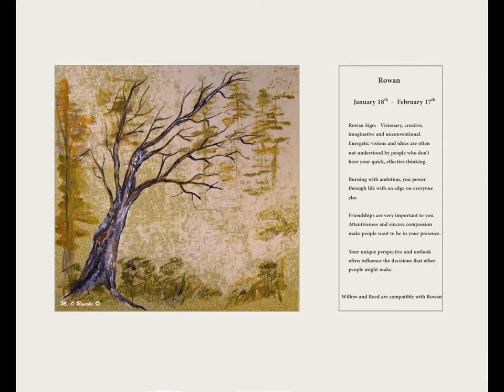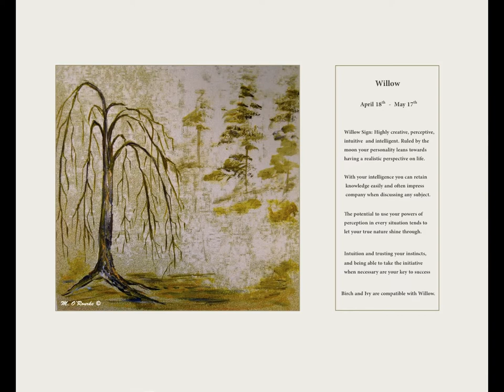Ancient Celtic Trees & Birthsigns - paintings by Maura O'Rourke of Iconic Ireland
In Ancient Celtic Lore, the Druids used trees as birth signs. The spiritual connection to nature inspired their lives. Natures' air cleansers, nourishing and sheltering, feeding and protecting them, the trees embodied life.

Rowan, Ash, Alder, Willow, Hawthorn, Oak, Holly, Hazel, Vine, Ivy, Reed and Birch

These trees are native to ireland and many can still be found dotted about the countryside. Many druids felt that the trees had spiritual powers and wisdom.

Fairy folk lived within and near some of the trees; mysterious events occurred if certain trees were cut down. Wands were made from various trees and used to cast blessings and spells.

Hawthorn hailed the Spring with its white flowers. Rowan was used to protect and for divining water. The Celtic lore surrounding the trees was often based on their uses; herbal remedies and usefulness of both structure and form of particular wood.

The tree sign was significant to your personality and each had a part to play in the living and the quality of lives within he community. Strong or weak, tall or small, thorny or plain, berries or flowers, all were of equal importance.